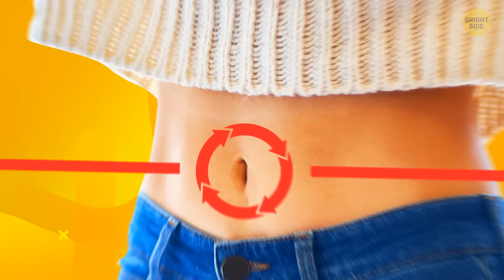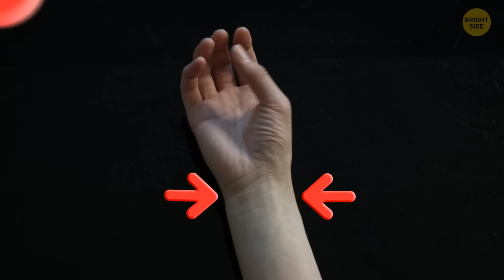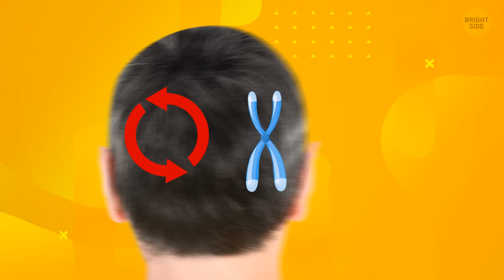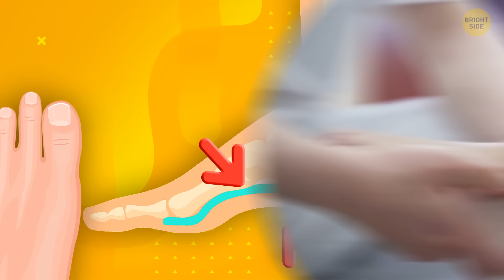Touch Your Pinky and Thumb, See How Rare You Are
Do you wanna know just how unique you are? Here' a trick you can do! Put your pinky finger and thumb together and check if a muscle rises in your wrist. Whether or not it does will tell you just how rare you are! And there are plenty of other tests you can do, like rolling your tongue or checking if your hair whirl goes clockwise or counterclockwise. You might have some of the rarest body features only 1% of people can boast of having! ?

Yet other body features tell the world about your personality! If you want to read someone like a book, no need to take body language classes. Just look at a person's eye color, face symmetry, nose and brow shape, even how they sneeze! They all give away personality traits! You can know everything about someone just by looking at them! But...with one glance, the whole world knows everything about you too! ?